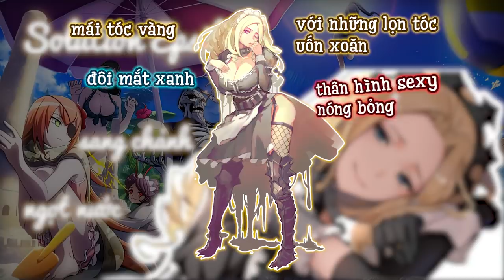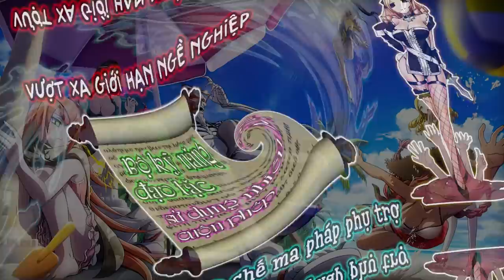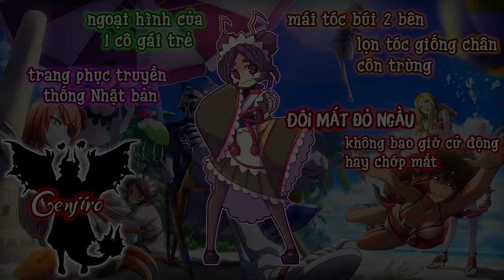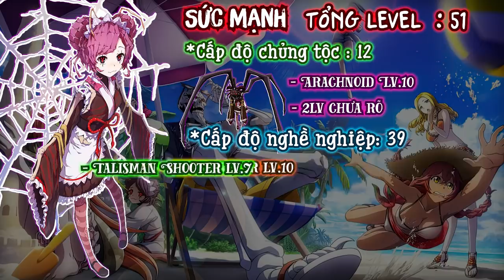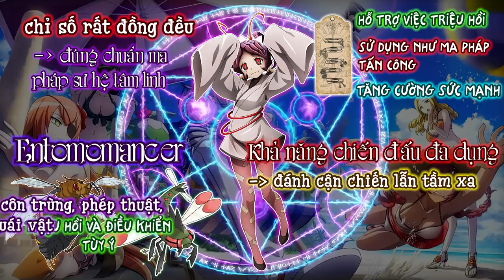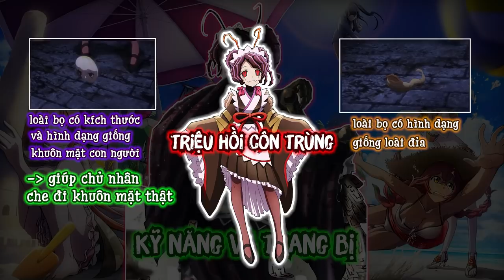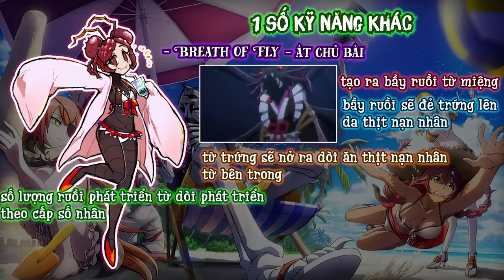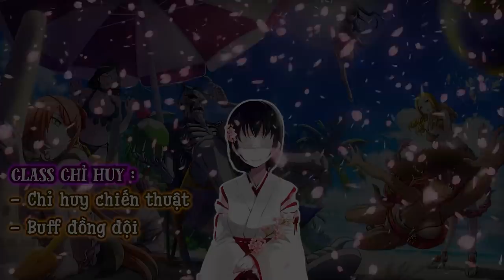Toàn Tập Về Hầu Gái Chiến Binh Pleiades Part.3:Aureole (Omega), Solution (Epsilon), Entoma Overlord